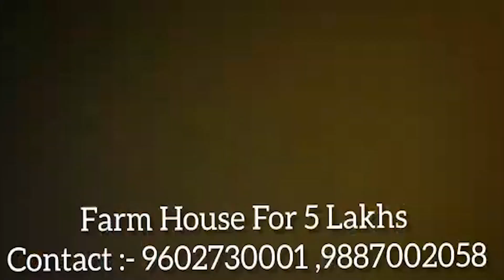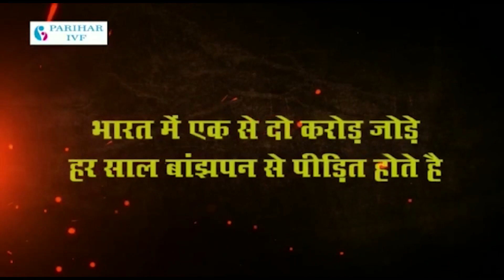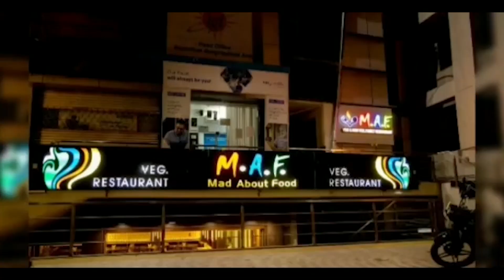वाल्मीकि समाज के युवक के हत्यारों को सजा दिलाने के लिए भाजपा युवा मोर्चा का विरोध प्रदर्शन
हत्याकांड के अपराधियों को जल्द फांसी दिए जाने के साथ परिवार को मुआवजा व आश्रित को नोकरी देने की मांग
1 जुलाई को झालावाड़ में वाल्मीकि समाज के युवक कृष्णा वाल्मीकि की हुई निर्मम हत्या के विरोध में पूरे प्रदेश भर में लगातार प्रदर्शन और आंदोलन किए जा रहे हैं।
बुधवार को भारतीय जनता युवा मोर्चा के शहर जिला अध्यक्ष राहुल जायसवाल के नेतृत्व में सैकड़ों युवा मोर्चा पदाधिकारी और कार्यकर्ताओं ने डाक बंगले से कलेक्ट्रेट तक पैदल मार्च करते हुए मुख्यमंत्री अशोक गहलोत के प्रतीकात्मक पुतले को गधे पर बिठा कर लेकर आए और पुतला फूंक कर विरोध प्रदर्शन किया। युवा मोर्चा कार्यकर्ताओं ने कलेक्ट्रेट के बाहर काफी देर तक नारेबाजी करने के बाद जिला कलेक्टर को ज्ञापन सौंपा।
शहर जिला अध्यक्ष राहुल जायसवाल ने बताया कि 1 जुलाई को झालावाड़ में हुए वाल्मीकि समाज के युवक की हत्या के अपराधियों को यथाशीघ्र गिरफ्तार कर कड़ी से कड़ी सजा देने की मांग की है।  झालावाड़ में आधा दर्जन असामाजिक तत्वों द्वारा हथियारों से लैस होकर वाल्मीकि समाज के युवक कृष्णा वाल्मीकि की सरेआम उसकी गाड़ी रोक कर हथियारों से निर्मम हत्या कर दी गई।
अपराधियों ने घटना का वीडियो भी बनाया जिसे उन्होंने सोशल मीडिया पर वायरल कर दिया। इस हत्याकांड को झालावाड़ के आदतन अपराधी सागर कुरैशी के इशारे पर उसके गुर्गों द्वारा अंजाम दिया गया। कृष्णा वाल्मीकि की हत्या करने के बाद  सभी अपराधी बेखौफ खुले आम घूम रहे है। इस घटना से पूरे प्रदेश मैं कानून व्यवस्था पर सवालिया निशान लग गया है।
हमारी मांग है की सागर कुरैशी व उसके सभी साथियों को जो हत्या के वीडियो में दिखाई दे रहे है गिरफ्तार करने के साथ ही फास्ट ट्रैक अदालत में केस चला कर फांसी की सज़ा दी जाये। मृतक आश्रित के परिवार वालों को 1 करोड़ रुपये का मुआवजा और  परिवार के एक सदस्य को नौकरी दी जाए। जब तक ये मांगे पूरी नहीं होगी तब तक युवा मोर्चा का प्रदेश भर में आंदोलन जारी रहेगा।